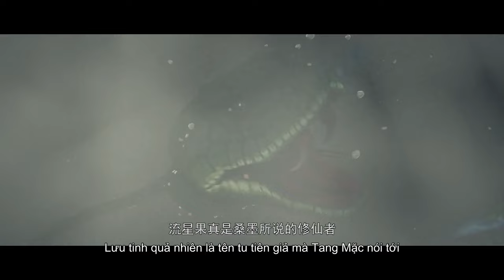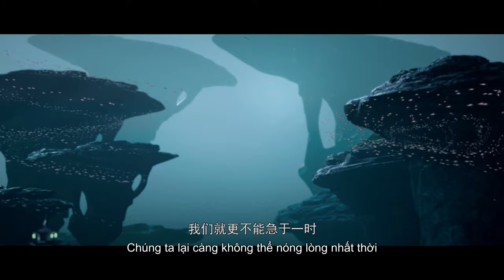☄️VIETSUB | Tinh Thần Biến | Stellar Transformations S2 EP11 | Yuewen Animation Vietnam